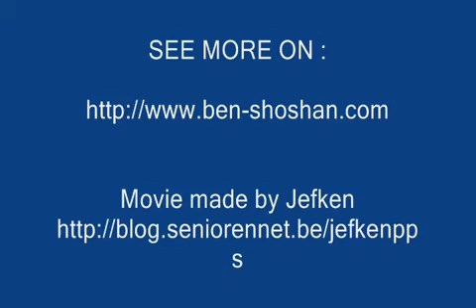DANCERS by Orna Ben Shoshan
Presentation of Orna Ben-Shoshan's Dancers Series, as was composed by Jozef Snel.